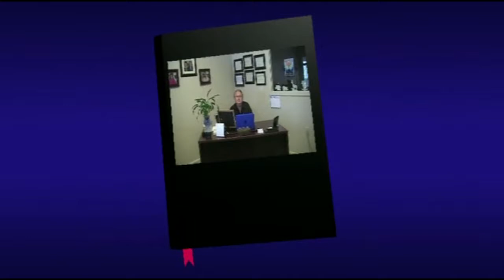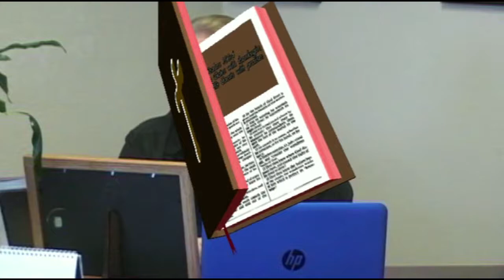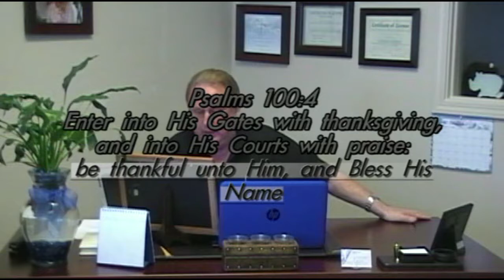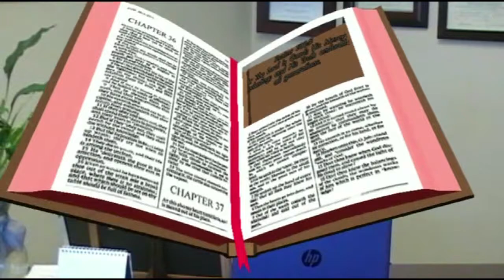Pastor's Desk Day 5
From "The Pastor's Desk"
Today's verse:Psalms 100:4 Enter into his gates with thanksgiving, and into his courts with praise: be thankful unto him, and bless his name.
5 For the Lord is good; his mercy is everlasting; and his truth endureth to all generations.. Gods Word always has a way of lifting us up, and helping us to walk through this world. With the Love of Christ in us, we can make it through this world! For this reason, we present this series "From The Pastor's Desk". God Bless